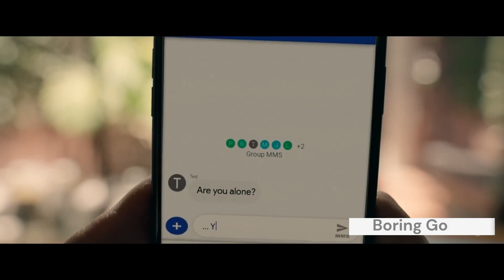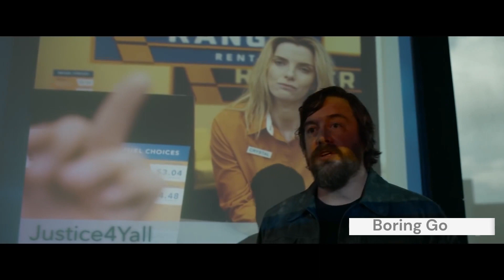"Betrayal and Deception Take Center Stage in 'The Hunt' - The Must-See Movie of the Year"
"Twelve strangers wake up in a clearing. They don't know where they are -- or how they got there. In the shadow of a dark internet conspiracy theory, ruthless elitists gather at a remote location to hunt humans for sport. But their master plan is about to be derailed when one of the hunted, Crystal, turns the tables on her pursuers.